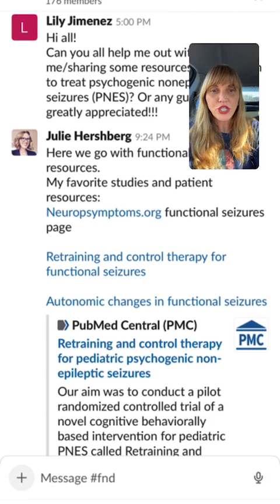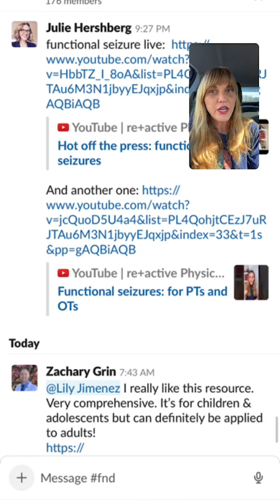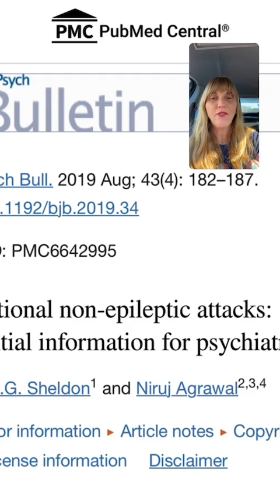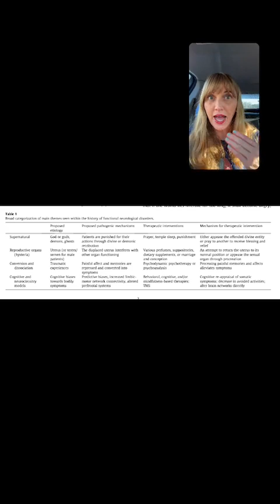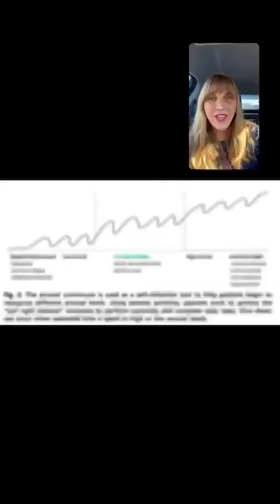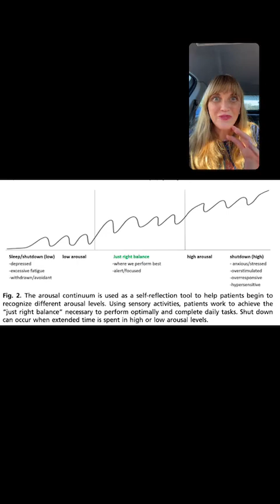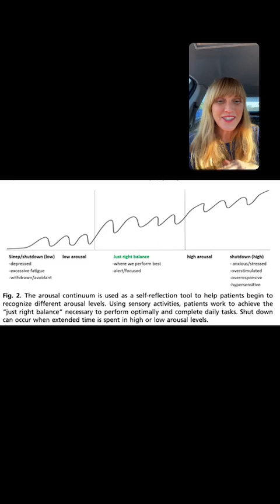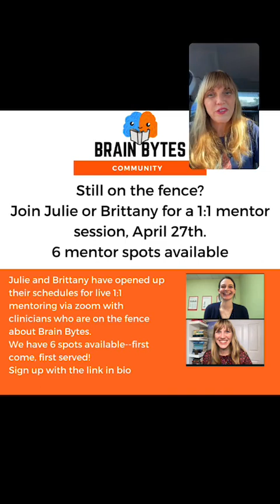Functional seizures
Instagram Live from April 27th, 2023!

I shared some of my favorite functional seizure resources with you tonight (and get in our newsletter for all the links this week)!

Don’t miss this video for:
🧠Common signs and symptoms that distinguish epileptic seizures from functional seizures.
🧠Where to get started (autonomic and sensory all the way!)
🧠How the history of functional seizures has misinformed us and continues to be detrimental to many people’s understanding

And I share the great image of the just right balance diagram from the awesome OT paper I reviewed yesterday.

And most importantly, for my clinicians out there. I shared that we are doing free mentor sessions tomorrow if you are on the fence about Brain Bytes. We have 6 spots and I would love to meet you live to talk about your path and questions you have.

Thanks for being an amazing community that cares about FND!

And keep sending questions my way, I love hearing from you!

Want to work with us?  Apply to our integrated programs.
Health care providers, get on our newsletter for access to all of our educational resources

This content (the video, description, links, and comments) is for education and informational use only.  It is not intended to substitute for professional medical advice, diagnosis or treatment. This content should not be used to self-diagnose or self-treat any health, medical, or physical condition. Always seek the advice of your physician or therapist with any questions you have regarding a medical condition. Don’t use this content to avoid going to your own healthcare professional or to replace the advice they give you. Consult with your healthcare professional before doing anything contained in this content. Re+active physical therapy and wellness disclaims any and all liability to any party for any direct, indirect, implied, punitive, special, incidental or other consequential damages arising directly or indirectly from any use of the content, which is provided as is, and without warranties.